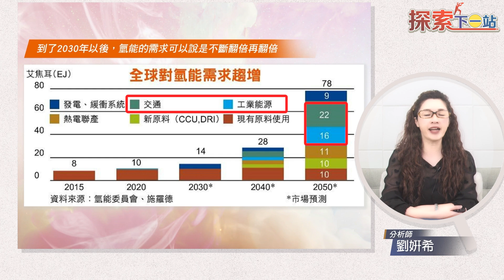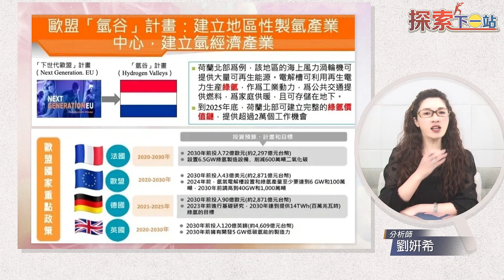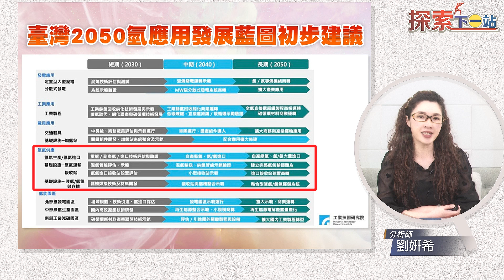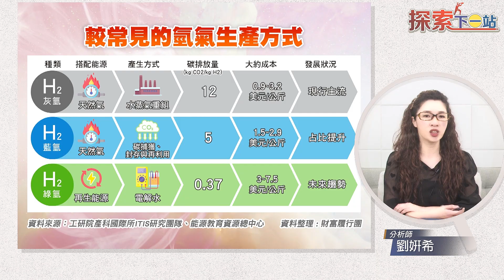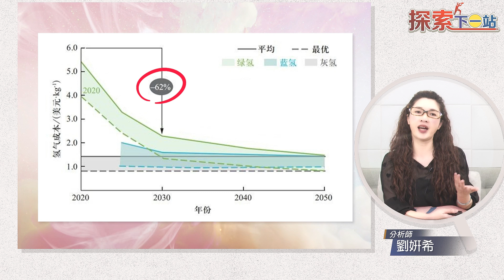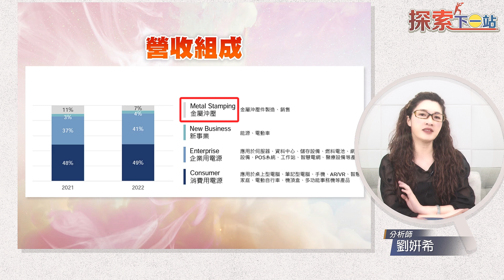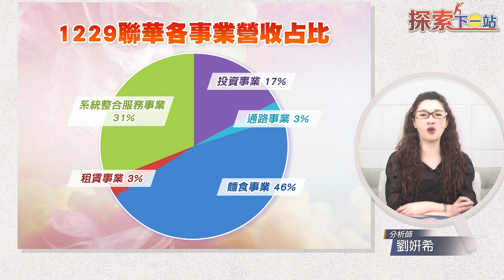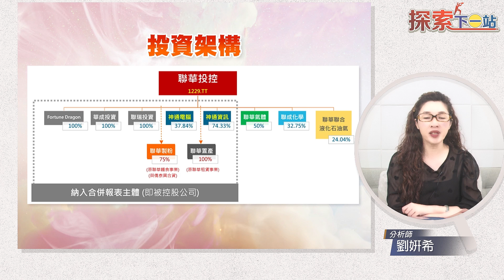全球氫能需求倍增 6282康舒、1229聯華 跨國合作受惠大！電解製氫新革命 低成本零碳時代即將到來？| 探索下一站 EP43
全球都在積極發展氫能，國際氫能委員會預測，到了2030年以後，氫能的需求可以說是不斷翻倍再翻倍
面對這麼高的市場需求，氫氣的供給當然就是目前最需要處理的問題，也是各國政府積極發展的領域

根據市場的預估，綠氫成本將在未來10年中，進一步下降60%以上，到時綠氫就有可能完全取代灰氫，整個氫能源市場也會比現在擴大8倍以上
近期德國能源技術公司Enapter開發出一種「陰離子交換膜電解槽」，主要用途就是將再生能源的電力和水，轉化成綠氫儲存起來，公司更預估，這種製氫技術的成本，到了2030年還有機會進一步降低86%

全球氫能產業鏈爭相布局，台廠的優勢是什麼?有哪些股票值得我們關注?精彩內容敬請收看!

🎤分析師 劉妍希 @sweetlucky777

節目導讀：
00:00 精彩預告
00:34 開場
01:15 氫能需求倍增 全球布局氫能產業鏈
04:57 製氫技術大升級 低成本零碳時代即將到來?
08:22 美國氫能領導廠合作夥伴 6282康舒
11:57 台灣最大工業氣體廠 1229聯華
14:07 結語

⏰每週二、四 晚上七點線上首播